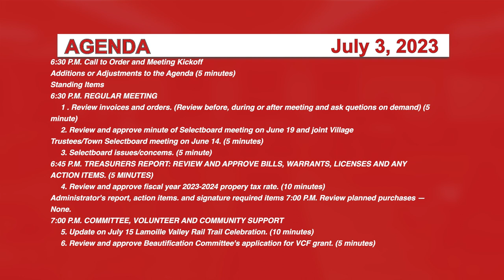Johnson Selectboard 7/3/23